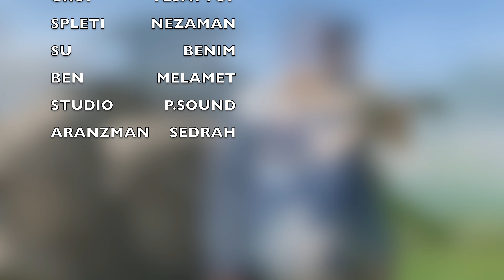Riza ibn Demir Ilahija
Group tesavvuf
Aranzman Sedrah
Studio porte sound
(COVER ) Off Turkish Allah Songs